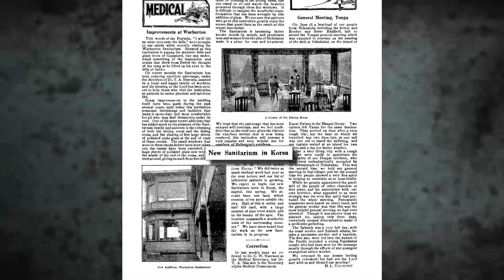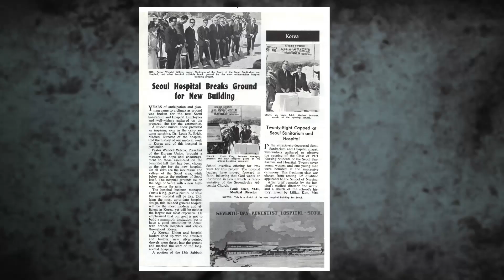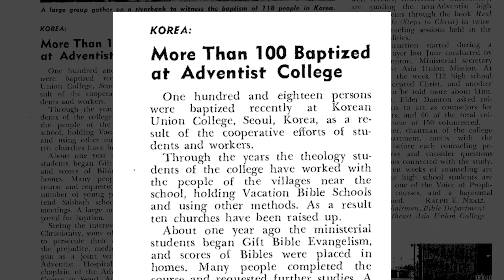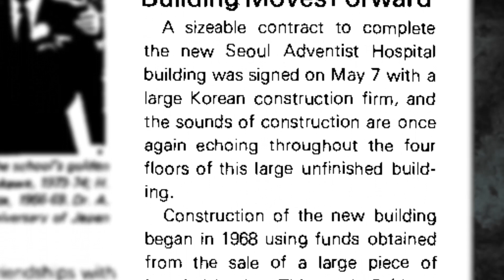Hospital Adventista: Sábado 21/jan – Informativo das Missões (1ºTrim/2017)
Conheça a impressionante história do Hospital Adventista em Seul na Coréia do Sul.